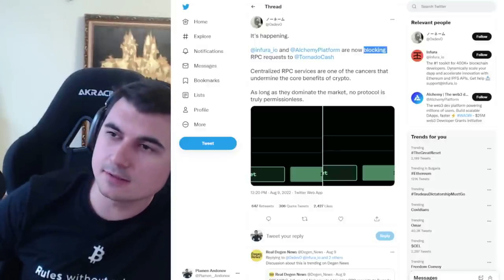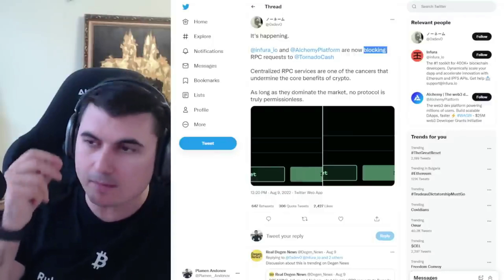Инфюра цензурира Tornado Cash - блокира API requests